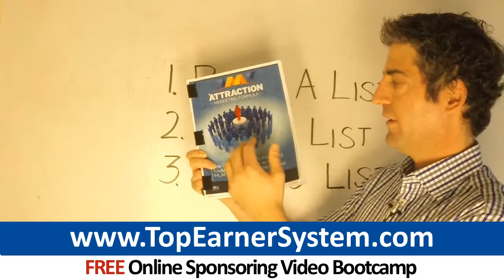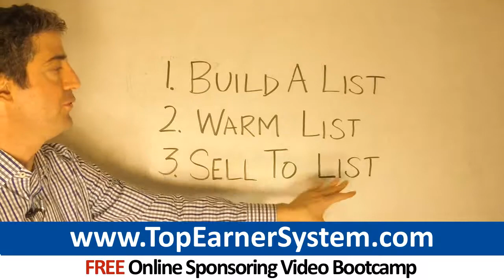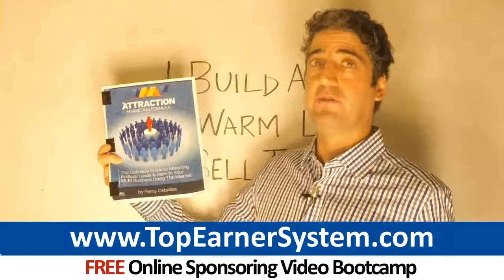Modere Top Earner Secrets: How To Become A Top Earner In Modere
Click the link and download my free 10-day Online Sponsoring video course

What follows is an incredibly effective way to to build a booming Modere business on the internet without recruiting family and friends or people you don't know or dragging people to opportunity meetings.

I used this method online to personally sponsor hundreds of reps, build a very lucrative business, and become a top earner in my opportunity. Make use of this approach to grow an extremely lucrative Modere business.

(1.) Attract Your Own Modere Leads.

Make no mistake, you are going to run out of friends and family to approach about your Modere business. Therefore do not merely rely on approaching friends and family.

Buying Modere leads is also a bad idea. Leads you generate will convert into signups and sales MUCH more effectively than leads that you buy. So it's important you learn how to build a list of leads you've generated. When you attract your own Modere leads, you always have leads to call.

Specifically, create a totally free training that reveals to other network marketers how to solve a vital business problem. You could focus on recruiting strategies, or retention, or closing or another topic.

The format of your training should be easy to deliver online, such as a short video, online webinar, a series of instructional videos, or a free PDF report.

(2.) Develop A Relationship With Your Prospects

Online, people buy from those they know, like and trust. Don't fall into the trap of trying to sell your Modere products right away to your leads. Make sure you warm up the Modere leads you attract online.

The simplest strategy to develop trust, in advance of asking for the sale, is to continue sending valuable instructional content to your leads.

You absolutely do not need to be a marketing expert or a top producer to do this. All you need to do is some of what you learned from a webinar, live event, course, video or other training. Just be the messenger.

Create and promote blog posts, videos and articles that teach critical network marketing skills. This kind of free education warms your list. Using videos is one of the absolute best ways to warm the relationship with your audience. You'd be amazed how people will feel like they know you from watching your videos, seeing your face and hearing your voice.

Because you have built a list, and warmed your list, it's time to start selling to your list.

Don't think you need to be an expert at selling or pitching. Leverage Modere top producers to do all the presentations.

Almost certainly there are a few people in Modere who pitch it really well. Make sure you're using the best quality pitch you possibly can.

Shortly after your prospects have seen the presentation, follow up and find out if they want to sign up in Modere.

Quite a few people will join your Modere business or buy Modere products without objections because they see you as a trusted authority, not because they have watched a presentation or Modere review.

If you follow this 3-step formula consistently, you'll be well-positioned to become a top producer in Modere.